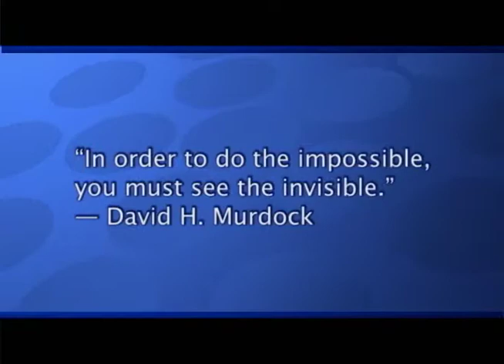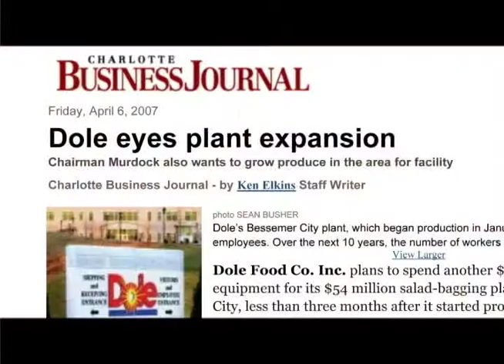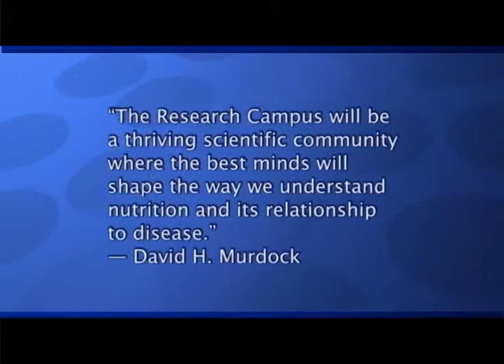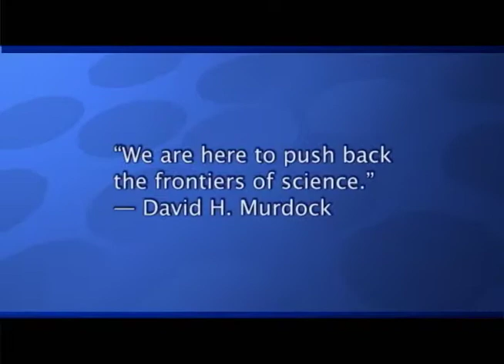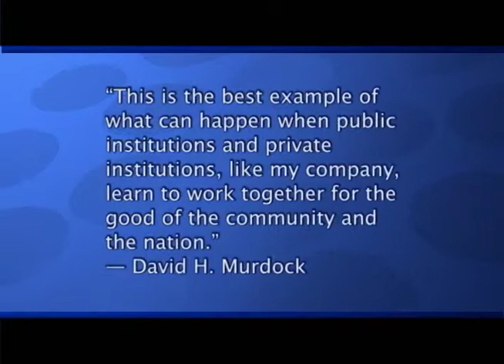CRP David H Murdock